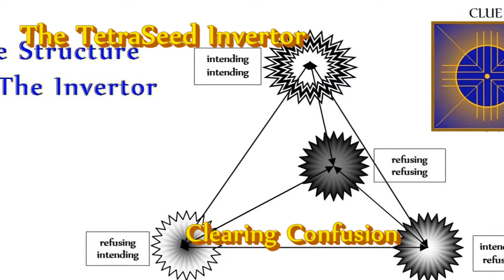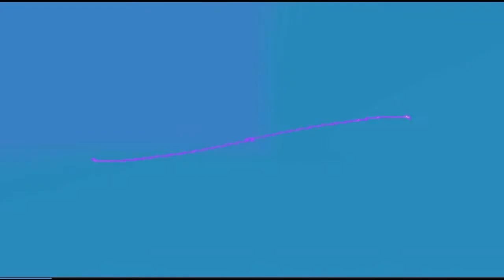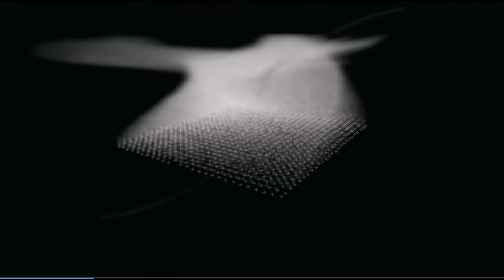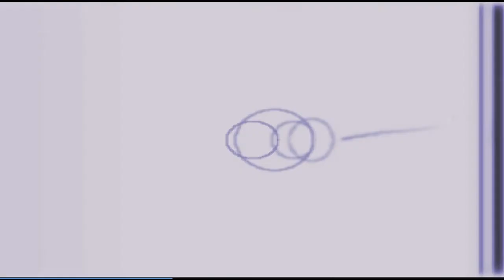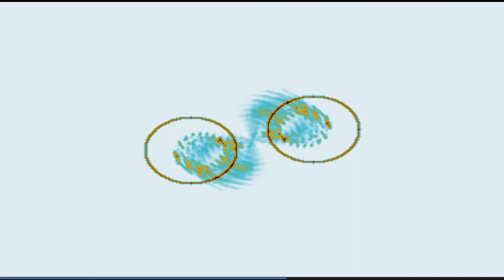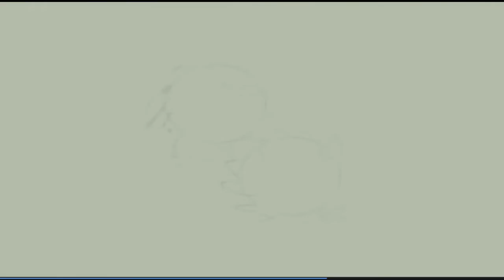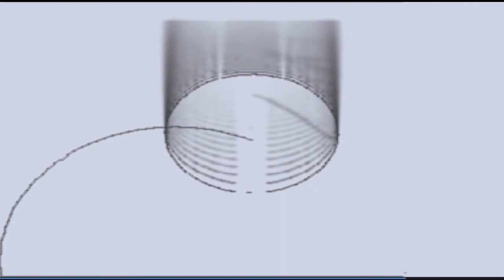The Invertor, 'Clearing Confusion'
When people get stuck, it's often because of unconscious ambivalence about a situation. Ambivalence prevents us from getting traction, from having clarity or decisiveness. A common term for that condition is, "confusion".

People are vague about confusion. As the word suggests, confusion is about two or more options being entangled in our mind. It's "fusion" of alternatives. Another term for that is, "dilemma" :

"di-" (two)
"lemma" (proposition):  a philosophical statement that you accept as true in order to find out whether another statement is true

See? confusion

No amount of mental analysis brings clarity because the ground of being of such mental analysis is, itself, confusion.

Do The Invertor when you're having trouble getting traction on something that should be straightforward.

more explanation within the video